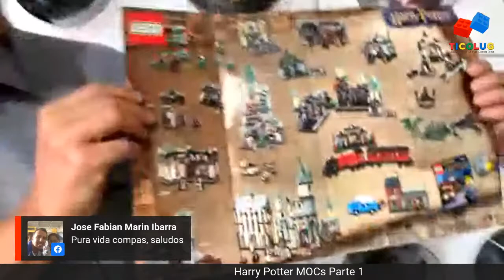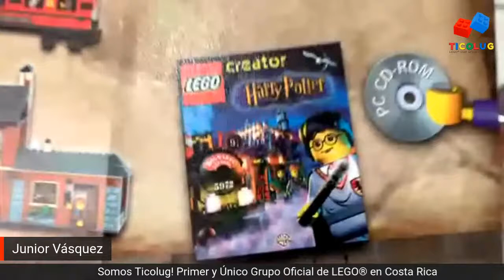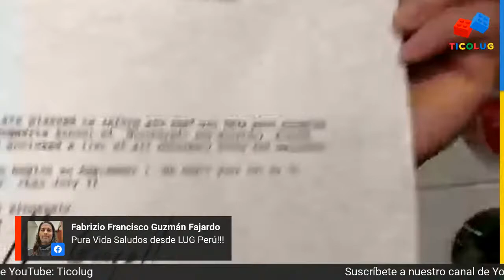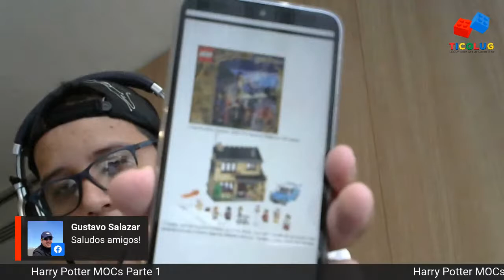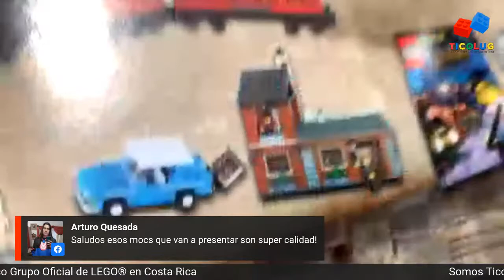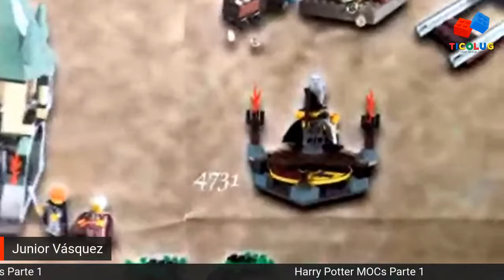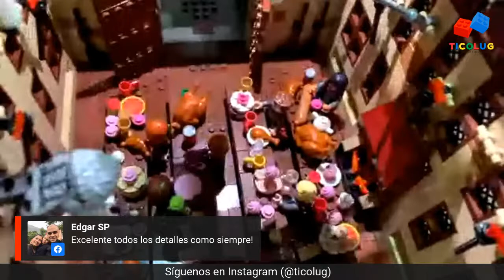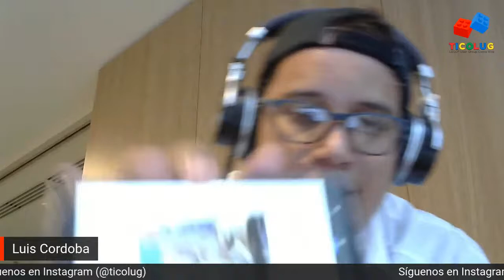24 - Conversatorio Harry Potter MOC parte 1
Harry Potter MOC